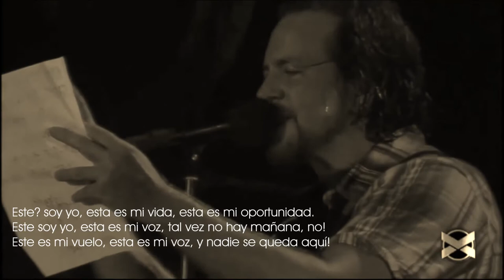PEARL JAM - Esta Bien